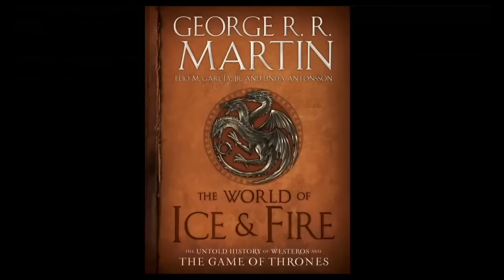George R.R. Martin Interviews Compilation (Lots of A Song of Ice and Fire insights)